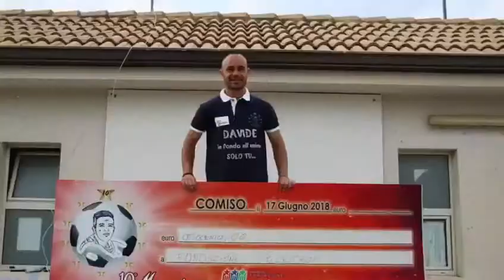Trailer Ufficiale 11’ Memorial “Davide Arcidiacono”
In anteprima il Trailer Ufficiale dell’evento sportivo più atteso dell’anno!

11’ Memorial “Davide Arcidiacono” 15-16 Giugno 2019
Vi aspettiamo.